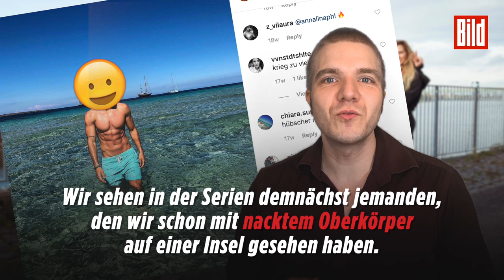Darum steigen jetzt so viele Stars bei „Köln 50667“ aus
Mehrere Stars von „Köln 50667“ haben die Serie überraschend verlassen.
Warum? Und was steckt wirklich dahinter? Lesen Sie mit BILDplus, wie die Pläne der TV-Serie aussehen.